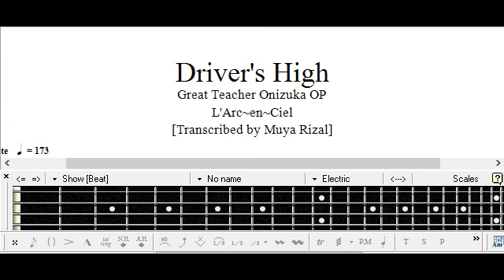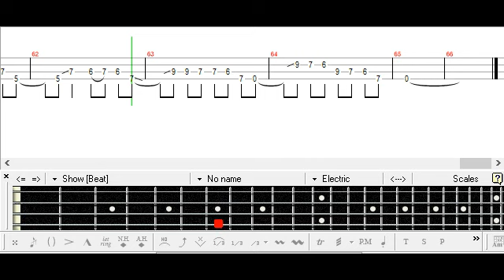[] Great Teacher Onizuka OP Driver's High Bass TAB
TAB List ():

Request from Pino Pinguino

L'Arc~en~ciel
Laruku
グレート・ティーチャー・オニヅカ ベース